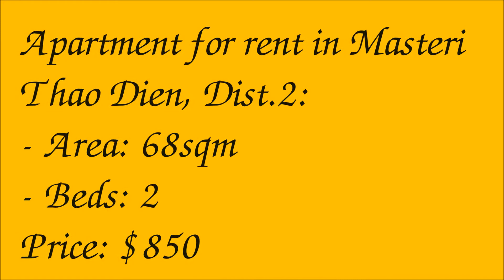Apartment for rent in Masteri Thao Dien, Dist.2 - 2beds - 0975099279 (Ivy)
Description:
- Area: 68sqm
- Beds: 2
- Price: $850/month

Amenities:
- Furniture: fully furnished with sofa, dining table, beds, desk, Television, DVD Player…
- 24/24 security, parking space.
- Back-up generator.
- Balcony/window.
- Shower/bath tub.

Location:
- Ha Noi highway, An Phu ward, District 2 , HCMC
- 10 -15 mins to Center of HCMC